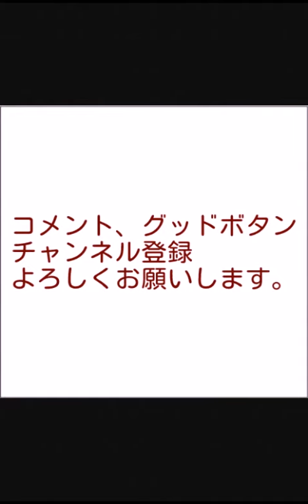マインクラフトモンスター